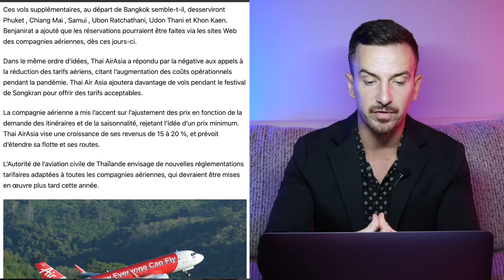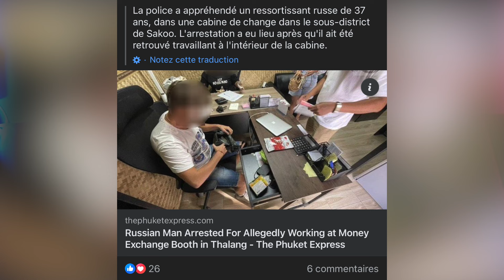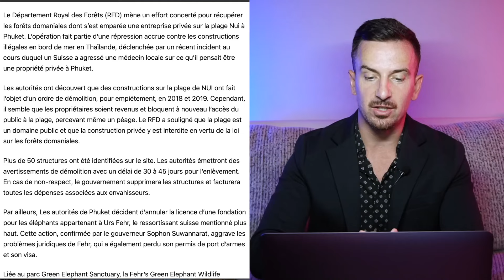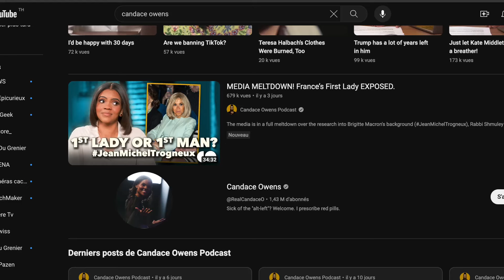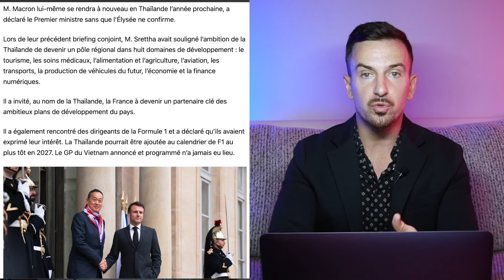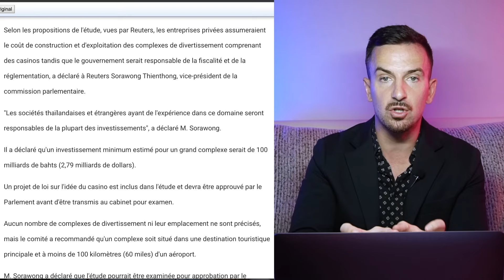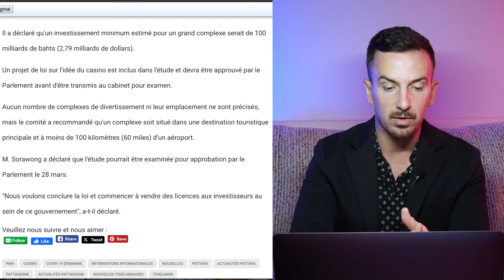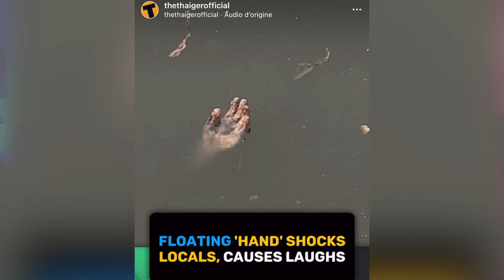CASINOS EN THAÏLANDE , OUVERTURE IMMINENTE??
Rejoignez moi sur les réseaux sous JTPT.TV